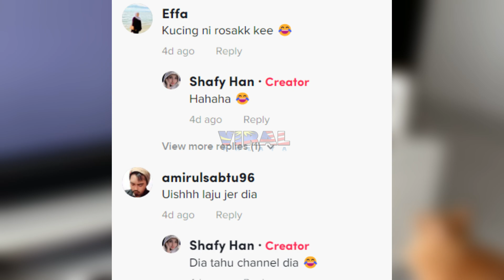'OYEN NI ROSAK KE...' REAKSI KUCING NI BILA DENGAR LAGU FAVOURITE BUAT RAMAI PELIK...